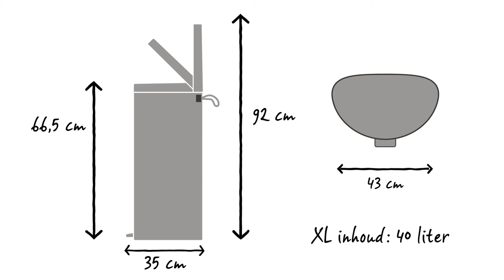Brabantia FlatBack+ 40 liter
De FlatBack+ pedaalemmer van Brabantia is niet zomaar een pedaalemmer. De ruimtebesparende FlatBack+ heeft een vlakke achterkant en past naadloos tegen de muur of keukenkastje.

Het pedaal is licht te bedienen en de slimme scharnierconstructie zorgt ervoor dat het deksel open gaat zonder de wand te raken. Bovendien sluit het deksel langzaam en geruisloos.

Door de grote opening is het gemakkelijk afval weg te gooien zonder te morsen. Bij het openen met de hand blijft het deksel open staan. Dat is bijvoorbeeld handig bij het leegmaken van de afvalemmer.

De binnenemmer kan in een hoge, meer ergonomische positie gezet worden om afvalzakken gemakkelijk te verwisselen. Bijpassende Brabantia PerfectFit afvalzakken hebben een slimme codering. Check de kleurcode aan de binnenkant van de Brabantia afvalemmer en je hebt altijd de juiste maat.

Gebruik voor deze FlatBack+ de Brabantia PerfectFit afvalzakken met code L en handige trekbandsluiting. Ze zijn eenvoudig en onzichtbaar aan te brengen, waardoor de handgrepen vrij bereikbaar blijven. Deze handgrepen zijn ook te gebruiken om de uitneembare kunststof binnenemmer gemakkelijk te reinigen.

Verplaats de pedaalemmer met de zachte handgreep die geen extra ruimte inneemt.De kunststof bodem voorkomt beschadiging aan de vloer.

De FlatBack+ heeft een XL inhoud van 40 liter. Hij is 43 cm breed, 35 cm diep en 66,5 cm hoog met het deksel dicht. Met het deksel open is hij 92 cm hoog.

De FlatBack+ is verkrijgbaar in verschillende kleuren en maten. Deze pedaalemmer is ontworpen voor dagelijks gebruik, en je krijgt ook nog eens 10 jaar Brabantia garantie en service.